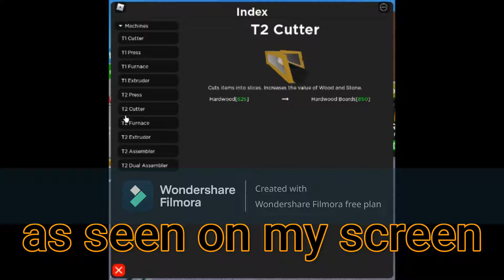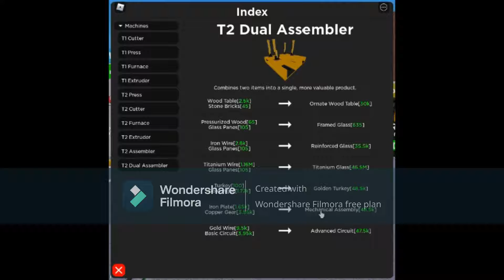Roblox factory simulator beginner guide ep 3 part 1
hope u can leearn and enjoy!